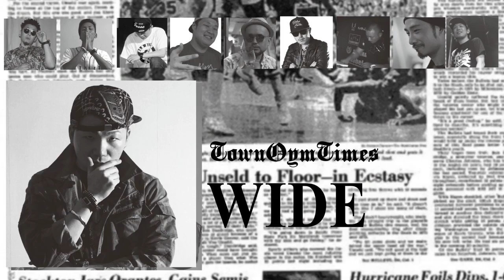GHETTODISCO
2014/11/15.SAT@ArounD

GEORGE TIGER ONE
2nd Album
「DREAD NOUGHT」
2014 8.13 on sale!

HIP HOP フィルター100% の混じりっけなし、高純度なコトバの数々。暑苦しくも暖かいリリシストが放つミュージックバイブル。 全国に名を連ねるフィーチャリング勢& 精鋭プロデューサーで固めた最強の布陣で贈る作品がここに完成。HIP HOP重戦車、GEORGE TIGER ONE。 その漢の破壊力抜群な、2nd Albumが遂に完成！フィーチャリングにEELMAN、NAIKA MC、SHIBA-YANKEE、USU aka SQUEZ、小林慶、ILL BLASTからK.I.G、ESONE等プロデューサーには盟友のRYUをはじめ、DJ BA、BEAT奉行、等かなり豪華で幅広い内容！1stより尚、重みを増したリリックそして溢れ出すPOWER、全てにおいて進化したGEORGE TIGER ONEが放つ2nd ALBUM！満腹度120%！！